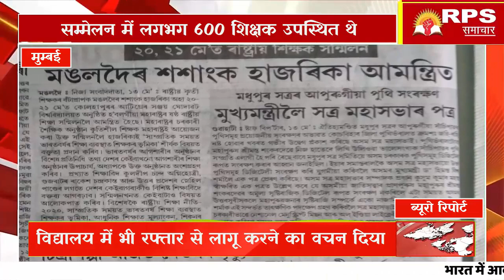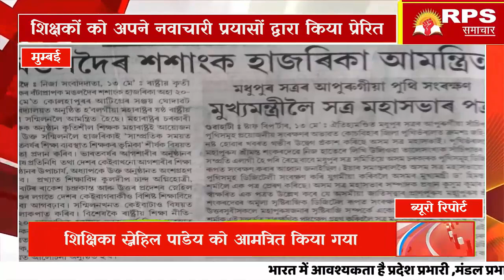महाराष्ट्र के शिक्षकों को अपने नवाचारी प्रयासों द्वारा किया प्रेरित